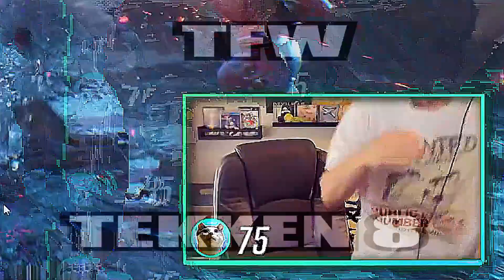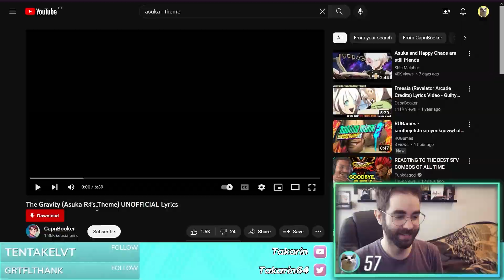Learning TEKKEN 8 With KAZUYA Only Spamming THAT String